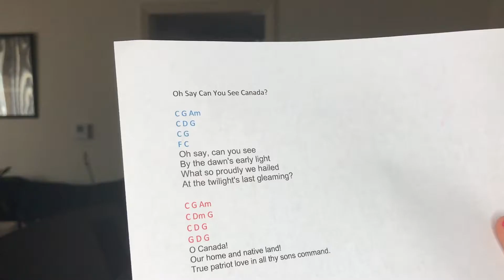TuesdayMuseday: Oh Canada/ Star Spangled Banner Mash Up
I'm the daughter of a Canadian father and USA mother, so I've grown up singing both national anthems. Seeing how this Tuesday fell in between Canada Day and Independence Day, it only seemed right that I show homage to both countries. How lucky am I to bleed red, white, blue, and a little extra red and white?